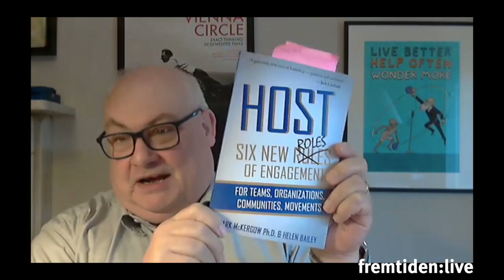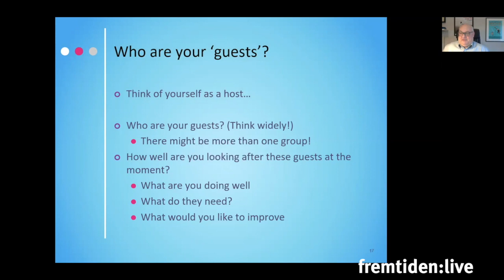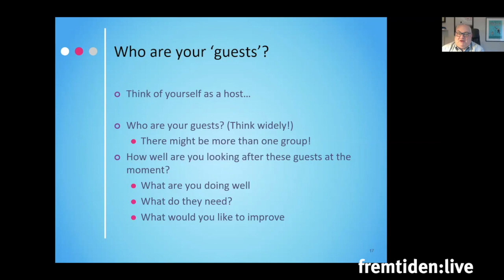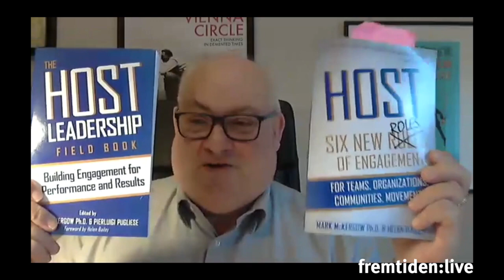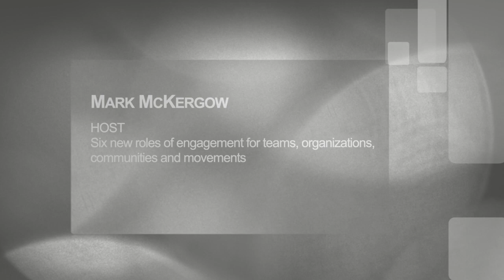Mark McKergow on The Leader As a Host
In this online workshop at the conference fremtiden:live (future:live) in Copenhagen November 7th 2019, Mark introduces and explains the idea of the leader as a host.